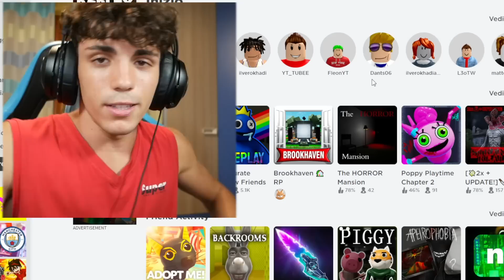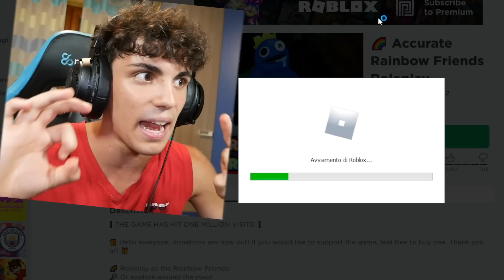TROVA TUTTI i *NUOVI* RAINBOW FRIENDS su ROBLOX (ACCURATE RAINBOW FRIENDS ROLEPLAY!)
In questo video il coraggioso Max Random o @MaxHorror_ oltre a giocare a rainbow friends su ROBLOX si trasforma anche nei rainbow friends STESSI! Assurdo vero? Ma non SOLO! Ci sono anche dei personaggi nuovi del chapter 2 che deve ancora uscire! (accurate rainbow friends rp)